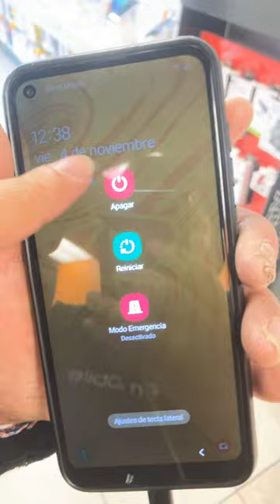Samsung a11 android clear cache partition before giving up on device overheating!